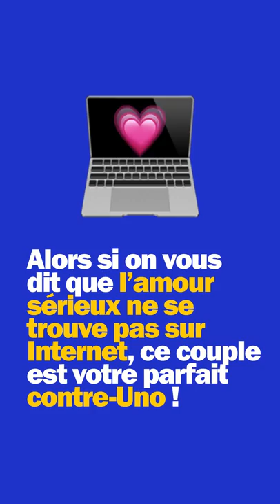4 facts connus mais trop que vous ne saviez surement pas sur Orelsan !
4 facts connus mais trop que vous ne saviez surement pas sur Orelsan !